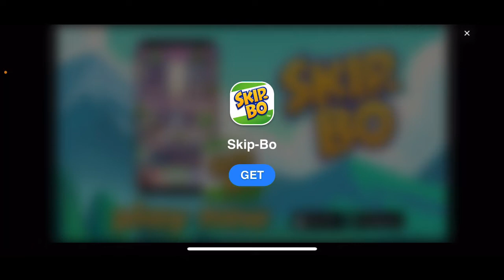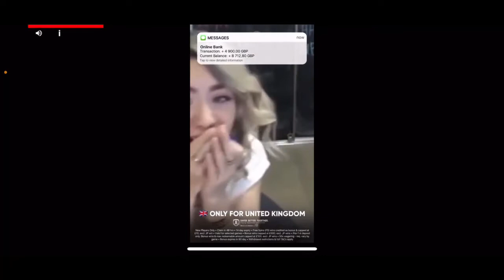Noah försöker rymma från Mormor och Morfars hus (Granny Chapter 2 med Noah och Felix)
Idag så är vi Tillbaka i Mormor och Morfars hus och Noah Försöker rymma men det går Inte så Bra.